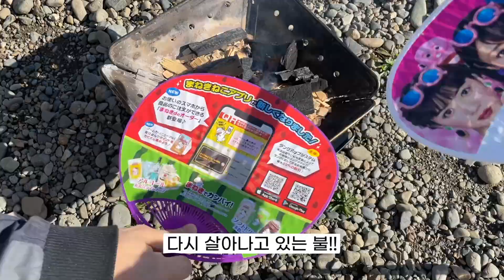아내랑 캠핑을 가면 안되는 이유...ㅣ한일커플 일본 캠핑브이로그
한일부부 리짜리짜채널
안녕하세요! 오늘은 일본에서 처음으로 캠핑을 다녀왔어요!!🏕️
파랗고 맑은 날씨에, 뻥 뚫려있는 넓은 공간에서 맛있는 것들을
직접 구워먹으니까 너 무 행복한거있죠?💙
여러분들도 슬슬 캠핑의 계절이 다가오고 있으니,
가족분들이나 친구들과, 혹은 혼자서라도!
다녀오셔서 힐링해보세요!🌿

📝타임라인
0:00 하이라이트
0:12 캠핑준비
2:54 갈비
5:53 야키토리
7:40 스테이크
9:25 소세지
9:51 후식준비
11:04 마쉬멜로우
12:27 마무리

📌인스타그램 & 채널링크